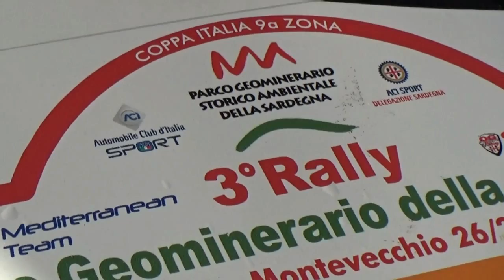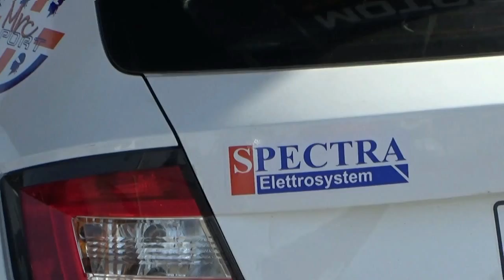TOMASSO DIMITRI-CALDART CRISTINA esterne 3° RALLY PARCO GEOMINERARIO della SARDEGNA 2021